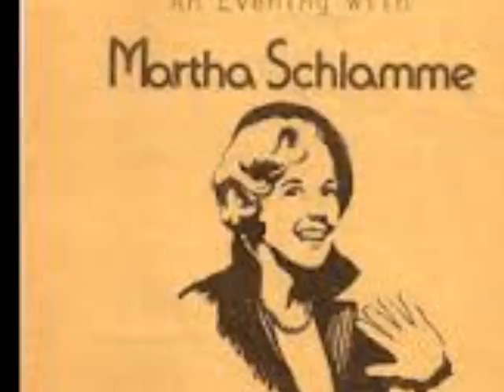חנוכה ,אוי חנוכה(ימי החנוכה) מרתה שלמה -יידיש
מילים: מרדכי ריווסמן
לחן: עממי יידי
חנוכּה, אוי חנוכּה, אַ יום-טוב אַ שיינער,
אַ לוסטיקער, אַ פֿריילעכער, ניטאָ נאָך אַזוינער,
אַלע טאָג אין דריידל שפּילן מיר,
הייסע גוטע לאַטקעס עסן מיר,

געשווינדער, צינדט, קינדער,
די חנוכּה-ליכטעלעך אָן !
לאָמיר אַלע אין איינעם
צום יום-טוב דעם שיינעם
זינגען און טאַנצן אין קאָן.

יהודה האָט באַזיגט דעם שונא רוצח
און אין בית המקדש געזונגען למנצח
די שטאָט ירושלים האָט דאַן אויפֿגעלעבט
און דאָ אַ נײַעם לעבן האָט יעדער געשטרעבט

געשווינדער ...

חנוכּה, אוי חנוכּה, ביסט ליב אונדז און טײַער
עס ברענען דײַנע ליכטעלעך מיט אייביקן פֿײַער
פֿריילעכע זכרונות וועקן זיי אויף
עס הערט זיך מתיתיהוס הייליקער רוף.

געשווינדער